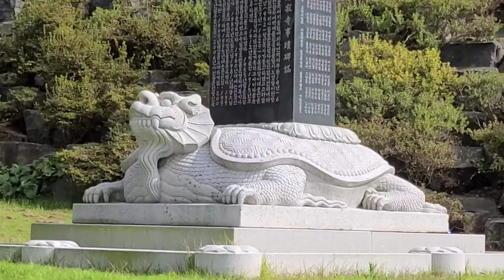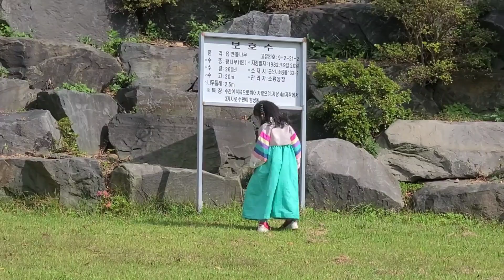Korean Thanksgiving 2020 @Eunjeoksa Temple 은적사 절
With some friends, we visited a temple just within the city and walked into the woods.